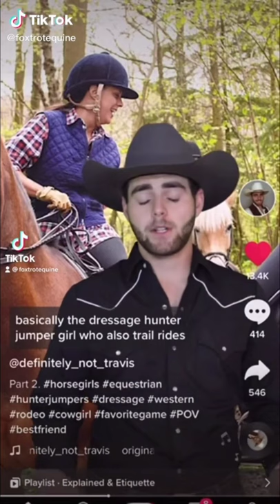Western Riders Wearing Helmets